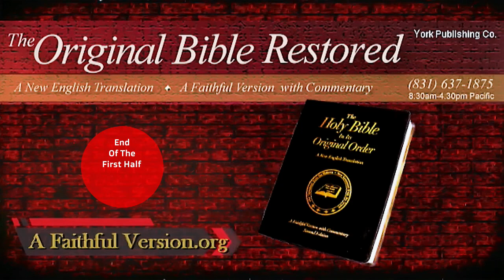News & Prophecy, The 144 Thousand, & The Unpardonable Sin. - (first half) - BY: Fred Coulter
(first half of sermon) News & Prophecy, The 144 Thousand, & The Unpardonable Sin.           BY: Fred Coulter - (December 7, 2019)